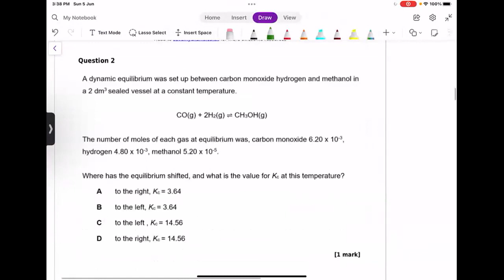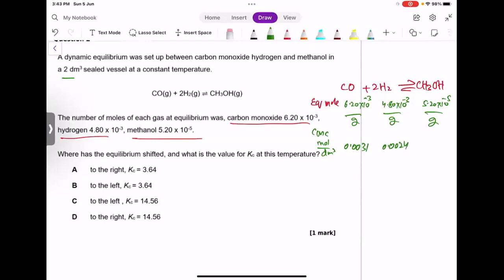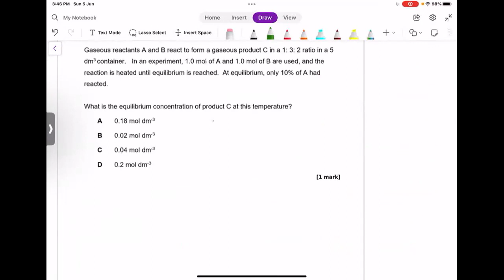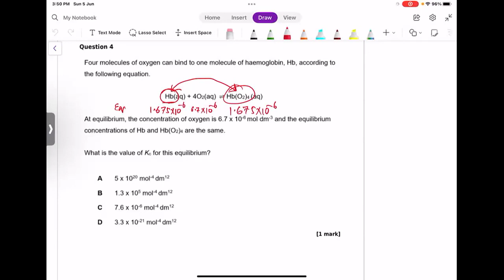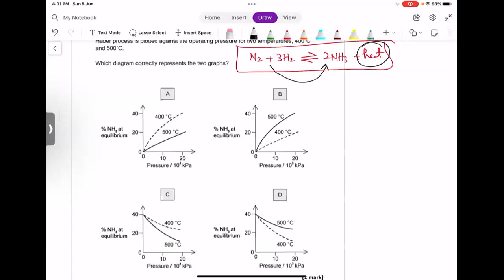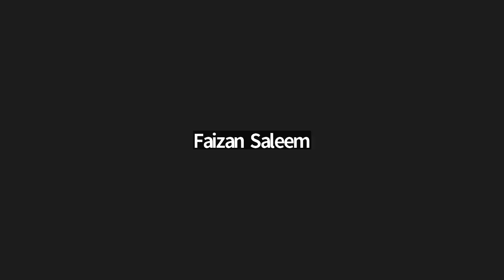10 most tricky and difficult MCQs OF Chemical Equilibrium